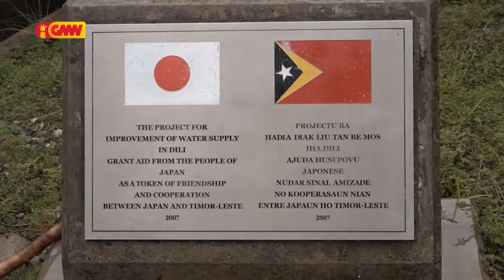Tinan barak ona ukun nain la konsege resolve problema Bee mos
Tinan barak ona ukun nain sira la konsege resolve problema Bee mos ba komunidade